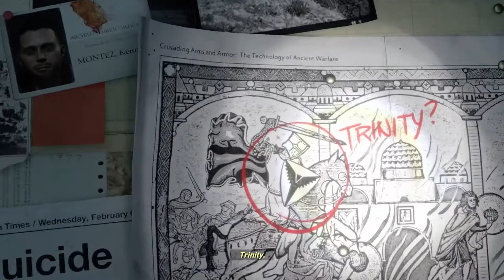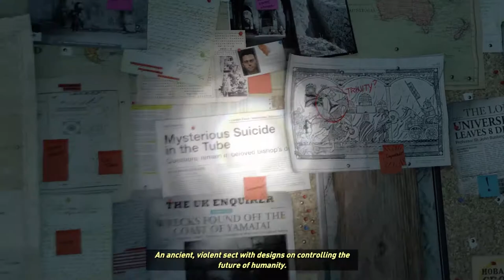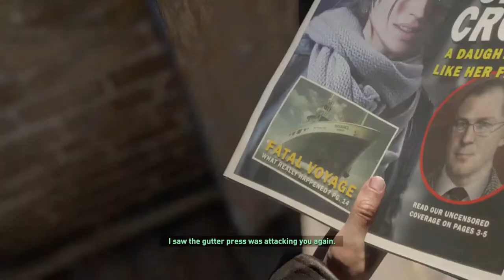Lara Is A Beast ( Rise Of A Tomb Raider) Part 1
Im sorry i haven't been uploading, i promise i wont disappear again